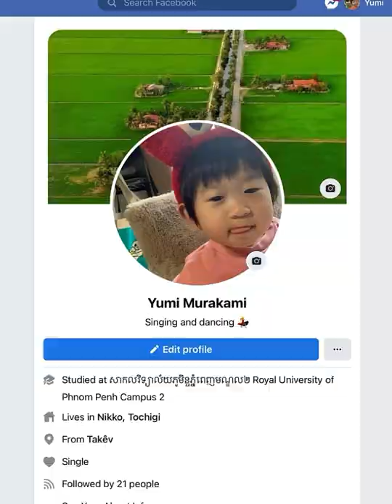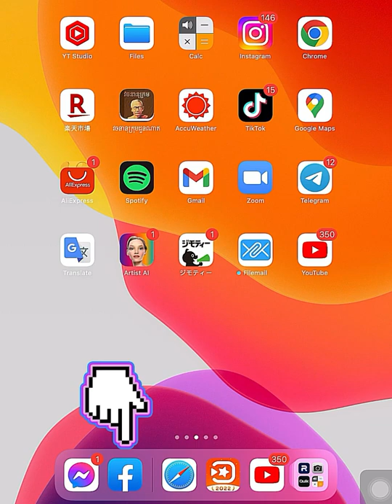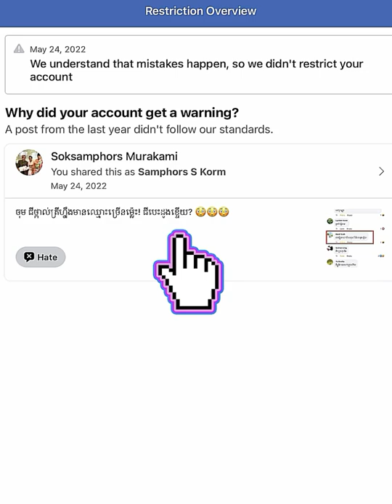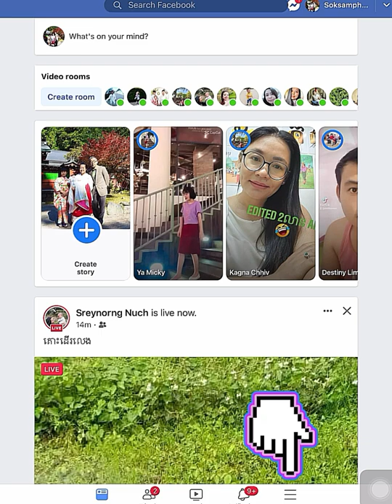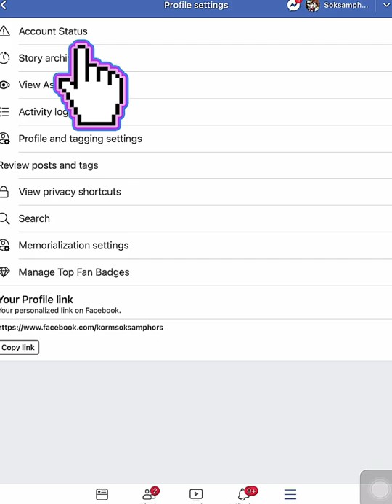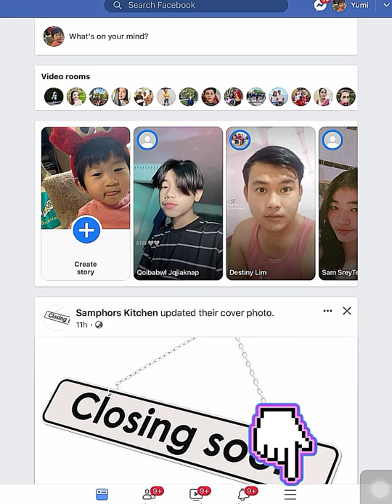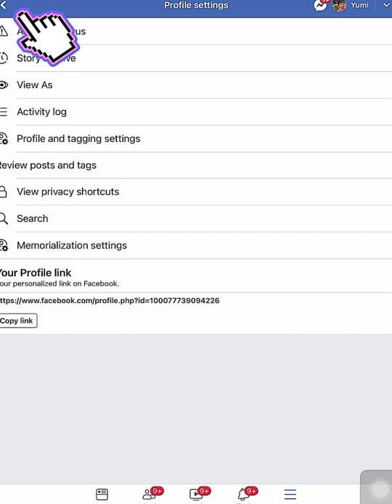វិធីសាស្ត្ររកលុយតាមហ្វេសប៊ុក ភាគ1 (Episode 1)